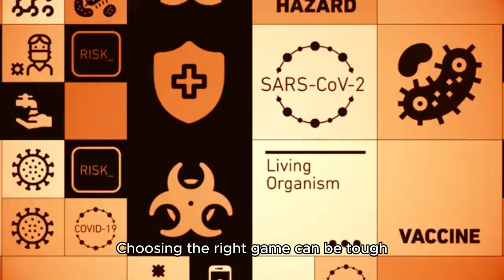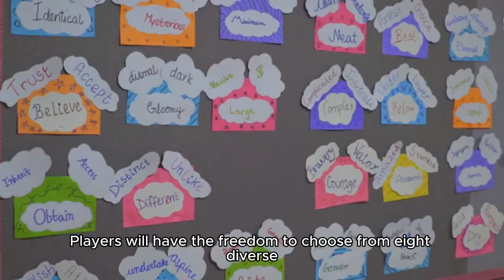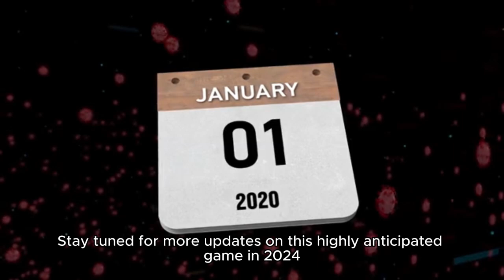Why You Can't Miss the Top Game of 2024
Find out why you can't afford to miss the top game of 2024! Watch now to unveil the winning game that is taking the gaming world by storm. Join us as we analyze the hype surrounding this game, discuss strategies to dominate, and share our predictions for its impact on the gaming landscape. Whether you're a seasoned gamer or just starting out, you won't want to miss our in-depth review and tips on how to succeed in this must-play title.